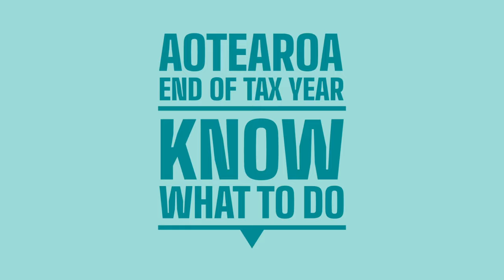Income tax returns | know what to do | 7 July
Tax is vital to New Zealand life, but can be complicated. So, who needs to file an individual income tax return? Ivy and Rikki will tell explain more.